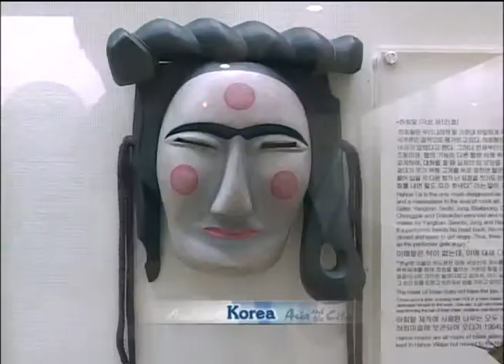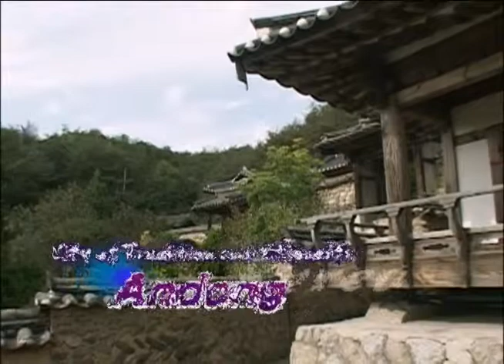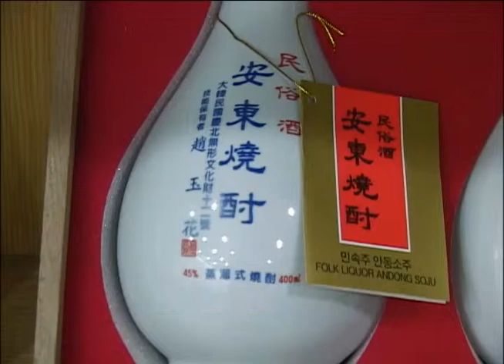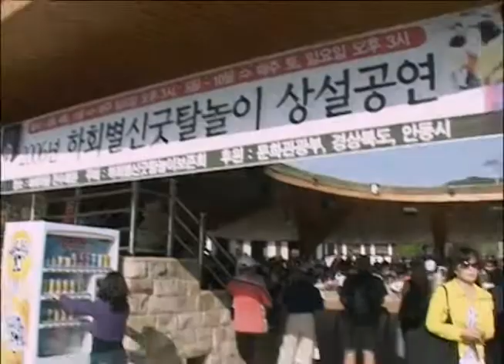Asia and The Cities - Andong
Asia and The Cities Episode 35